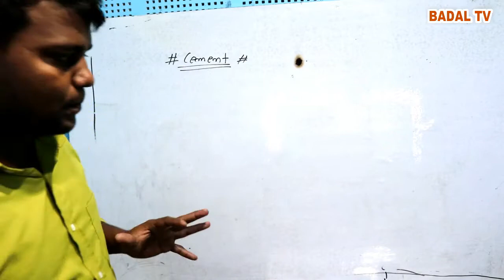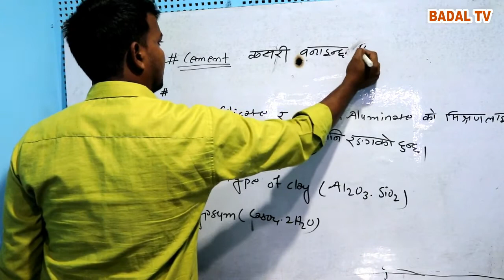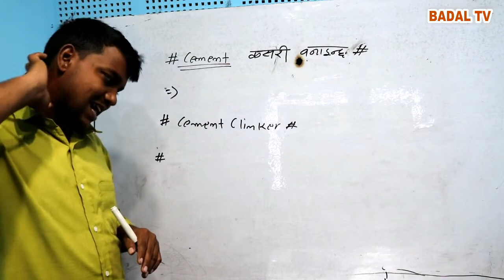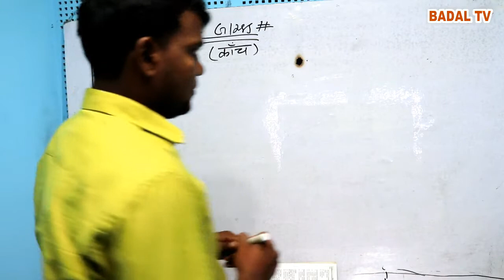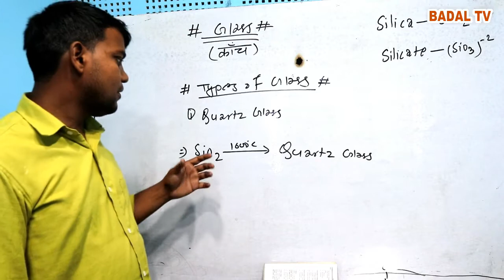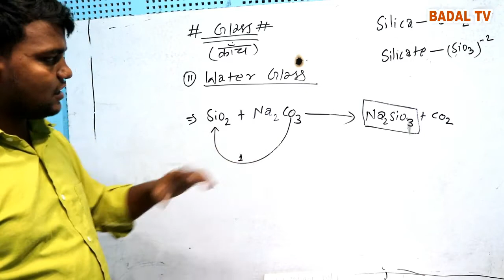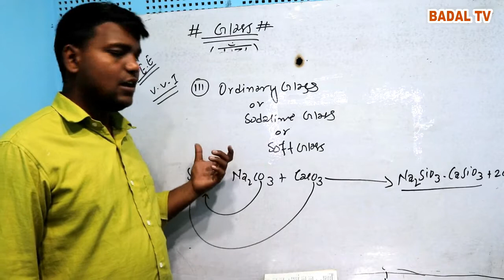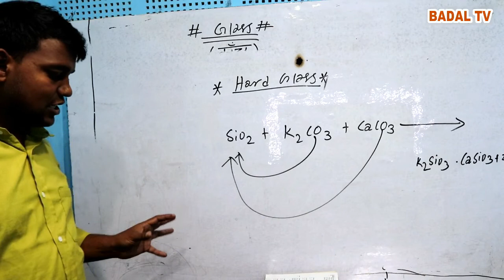नगर ट्यूशन || SEE Students Nagar Tuition || Science रसायन बिज्ञान Cement & Glass || Badal TV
नगर ट्यूशन Nagar Tuition
Radio Baadal & Badal TV
Teacher Sujit Sharma
Organized By Mayor Bijay Shankar Yadav@Simraungadh Municipality Bara